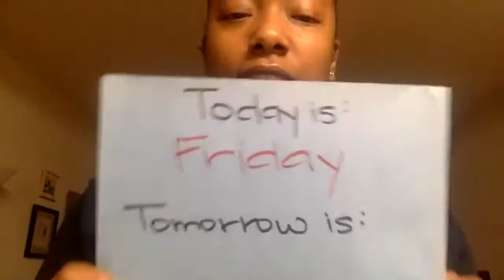Friday Live 10/30